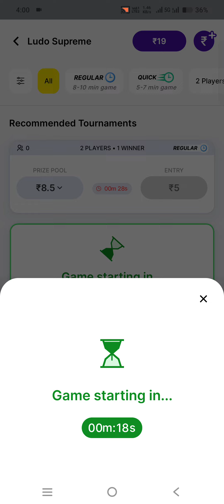Ludo game pay | Ludo zupee